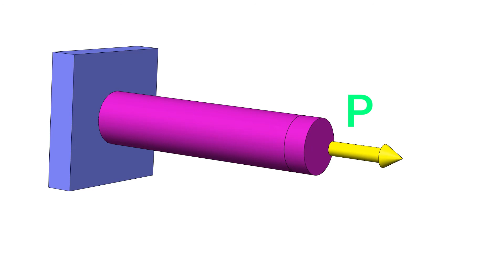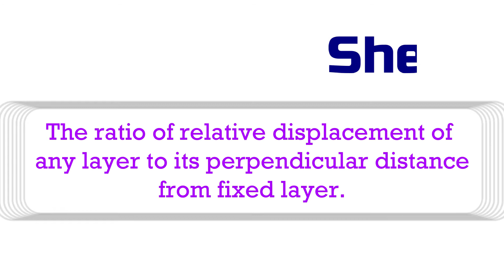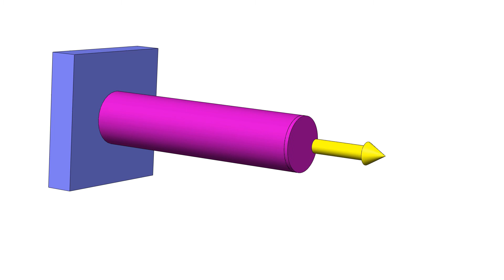SOM: Strain and its Types Explain with Animation | Normal Strain | Shear Strain | Volumetric Strain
Volumetric Strain